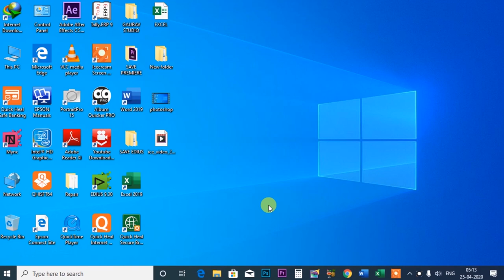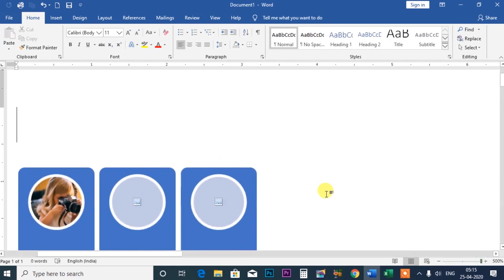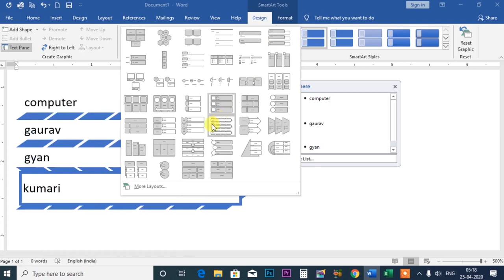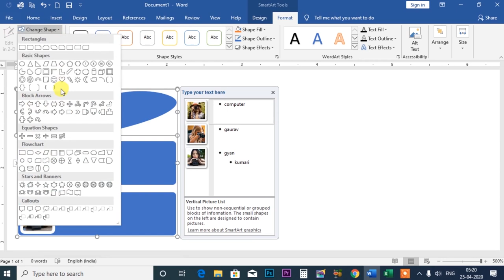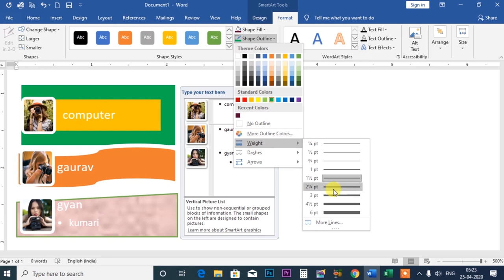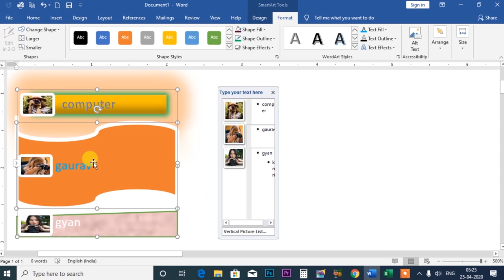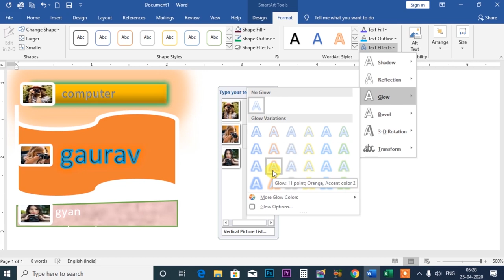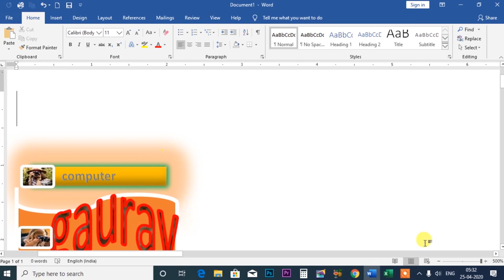Microsoft Word 2019 Part 20 I Picture Layout,Text Pane Change Colors,हिन्दी विडियो ,पिक्चर लेआउट ,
इस विडियो में बताया गया कि Microsoft Word 2019 Part 20 I Picture Layout,Text Pane Change Colors,हिन्दी विडियो ,पिक्चर लेआउट ,को कैसे यूज़ करे हिन्दी में
.Album Software.
1. Julie pixel blaze
2. Album Sense cc
3. Album Quicker 5.5
4. Album Quicker 4.0
5.Julie infinity album
6.Album xpress 12
7. Auto album maker

1. Edius 7
2 .Edius 8.5
3. Edius 9.45
4. Pinnacle Studio Ultimate
5. Adobe Premiere Pro CC 2020
6. Power Director Ultimate
7.  Corel Video Studio Ultimate
8. Filmora 9.3.1
9. Adobe Premiere Elements 2020
10. MAGIX Movie Edit Pro 2019
11. Sony Virgo

extra software :

1. Anurag pro 5
2.  Microsoft Office 2019
3. Photoshop cc 2020
4. Corel Drow 2019
5.  TeamViewer_Setup 14 + Activation
6. internet download manager updated
7. india font
8 Photoshop plugin
Winrar 64bit:.
winrar 32bit:.